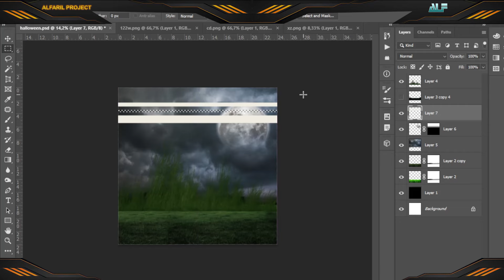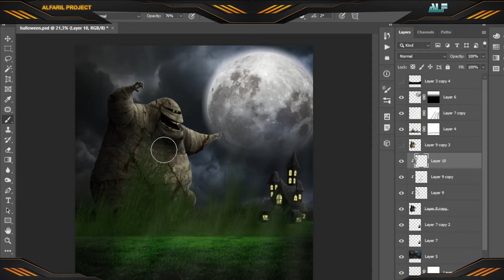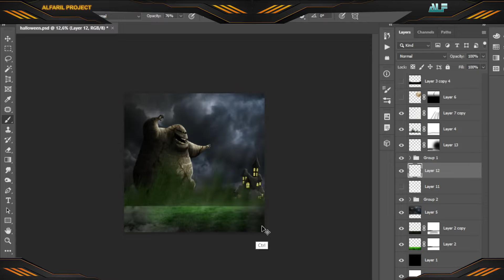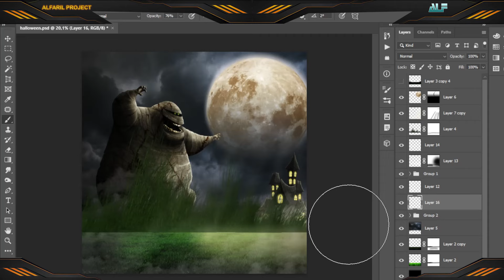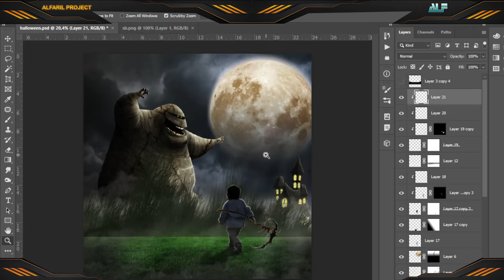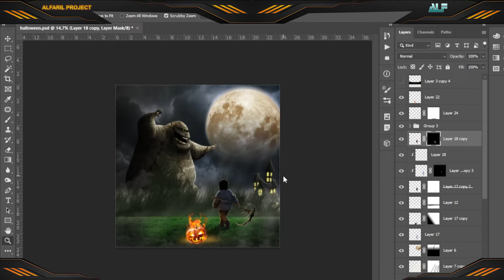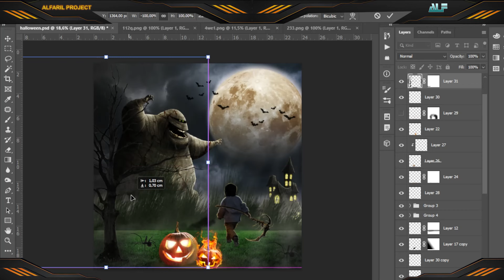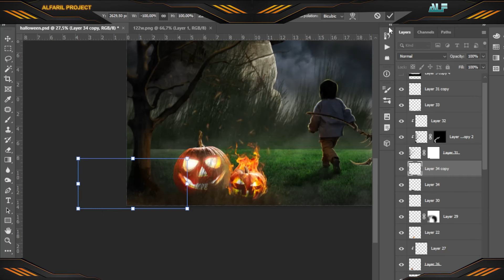Halloween - The Kids Monster hunter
Hello everyone...
Welcome to the ALFRIL PROJECT Channel

Speed art Halloween theme, the kids monster hunter